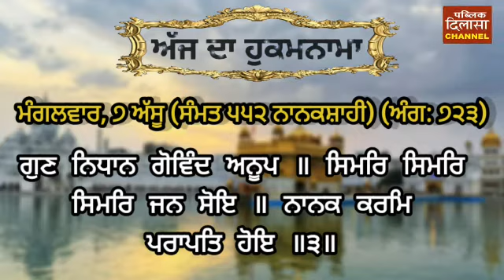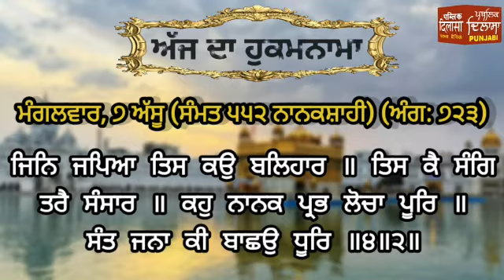Hukamnama ShriDarbarSahib Sahib Amritsar